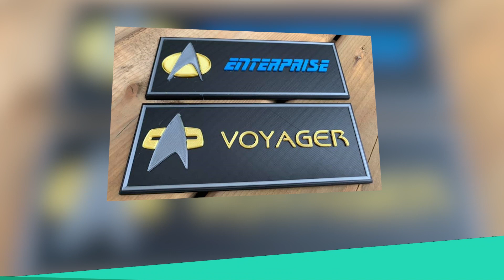Mosaic Community Palette Prints #16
Wow, everyone is absolutely killing it this week with prints! Congratulations to Rune Torjussen for completing this cozy Winter Wonderland!

And of course big shout-outs to the runner ups: Brandon Phelps, Dmitry Fridel, Chen Dong, Lindolfo Arroyo, Lee Lemieux, JR Coniam, and Dirk Schreckenbach

Whether you have been with us for awhile or are new to the group and Palette printing, THANK YOU for continuing to share advice with others and making this a great place to keep creating. We can't wait to see what you do next week 😜